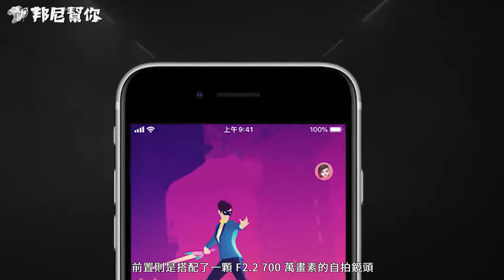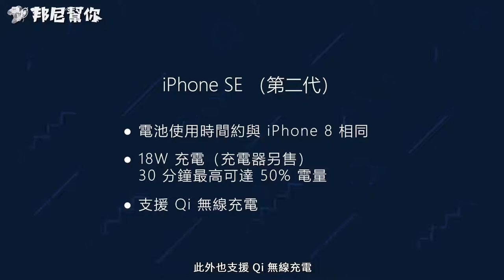「邦尼LOOK」超值價格 旗艦效能！iPhoneSE (第二代)_SE 2 正式登場 蘋果 2020 發表會總整理（4.7 吋、A13、1200萬鏡頭,18W快充,雙卡,Wi-Fi 6 無線充電 4K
「邦尼LOOK」超值價格 旗艦效能！iPhone SE (第二代) _ SE 2 正式登場 蘋果 2020 發表會總整理（4.7 吋、A13、1200萬鏡頭,18W快充,雙卡,Wi-Fi 6 無線充電

AppleiPhoneSE iPhoneSE iPhoneSE2 iPhoneSE2020 iPhoneSE第二代 不開箱雲評測系列，本期影片無實測、評價、推薦、值不值得買相關內容。iPhone SE (第二代) / SE 2 搭載 4.7 吋螢幕，iPhone SE (第二代) 採用單鏡頭相機 F1.8 1200 萬畫素主鏡頭。邦尼後續有機會上手將實測包括 影片錄製、相機錄影、夜間模式、日拍、夜拍實測，效能上搭載 A13 Bionic ，支援 18W 快充，採用實體指紋辨識，通訊上支援 Wi-Fi 6，將於 4/17 晚間八點開賣，共有黑白紅三款顏色，64GB / 128GB / 256GB 三種容量，售價分別為 14500 / 16500 / 20000 ，邦尼將於後續帶來快充效能等超完整實機實際測評。

- 邦尼找重點：
0:11 iPhone SE 外觀設計
0:22 4.7 吋螢幕、Haptic Touch
0:26 Home 鍵、實體指紋按鍵
0:29 IP67 防水防塵
0:32 實體 SIM 卡 + eSIM 卡、支援 Wi-Fi 6
0:36 iPhone SE 相機規格 1200 萬
0:41 A13 景深特效
0:47 4K 60 fps 錄影
1:06 續航 18W 充電、無線充電
1:17 上市資訊

本期卡司：
出演：iPhone SE
主謀（製作人）：邦尼
內容創造者：威信
影像創造者：驢子
麥聲人：歐登
創造者照護員：森林
內容夥伴：IWAISHIN 愛威信 3C 科技生活
特別感謝：每一個看影片的「你」